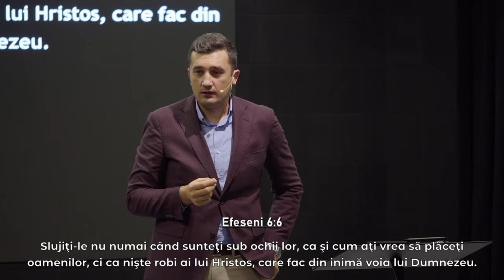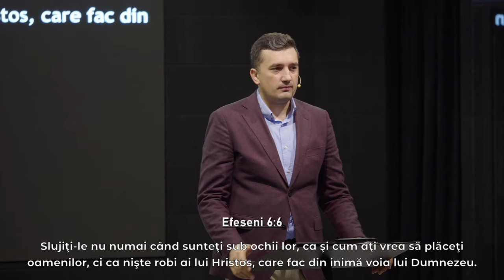Dorel Coraș - Ce vrea Dumnezeu să știi despre muncă?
Biserica Geneza Oradea - mesaj de încurajare și zidire spirituală, rostit de pastorul Dorel Coraș, în data de 29 septembrie 2024. Predici pentru vremuri grele